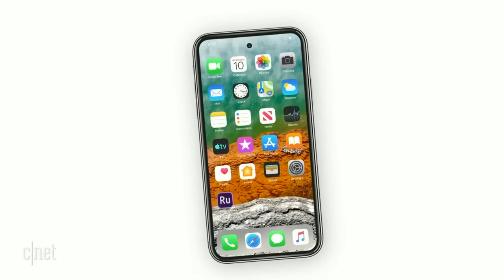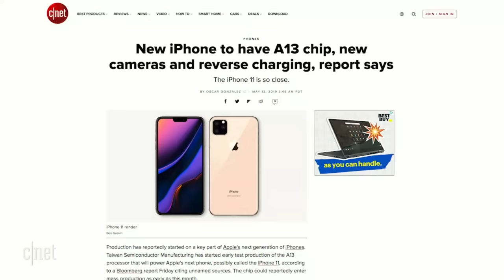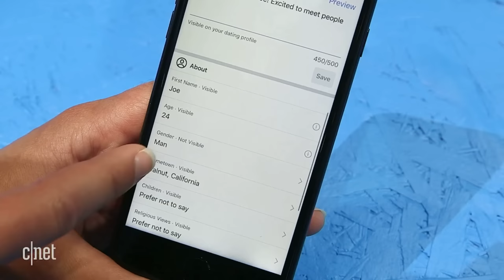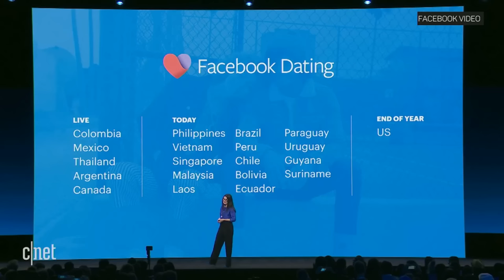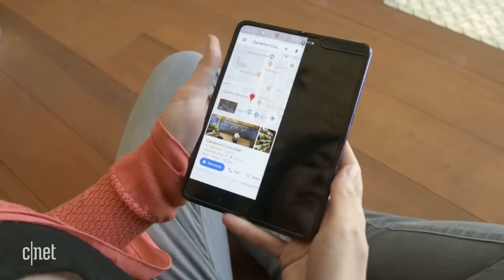Our big Apple iPhone 11 preview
We pick through the rumors of the next Apple flagship, dabble in Facebook Dating and talk Galaxy Fold.

Welcome to CNET's daily live tech news podcast - 'The Daily Charge' - streaming live weekday mornings @ 11:15 am (EST) from CNET NY Studios.  Join us while we deliver the top tech-news headlines of the day, discover a multitude of stories and fresh takes from around the tech world and then the CNET staff will take your questions and comments in the chat.